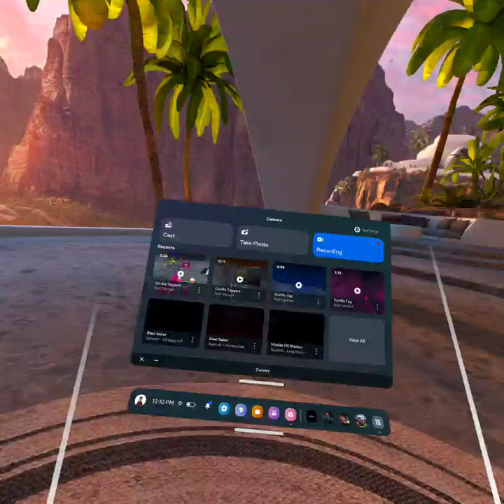the new new summer update in gorilla tag is HERE (disappointing)